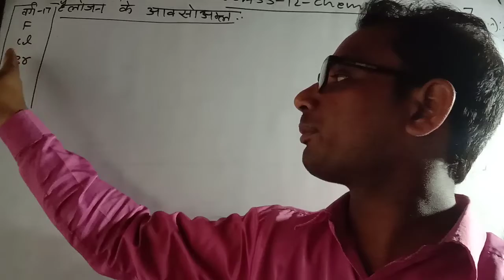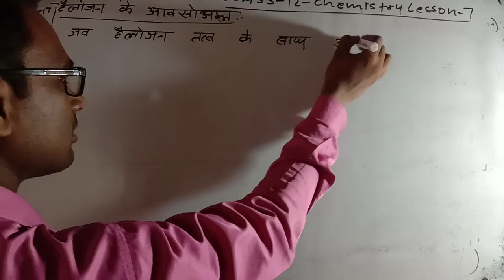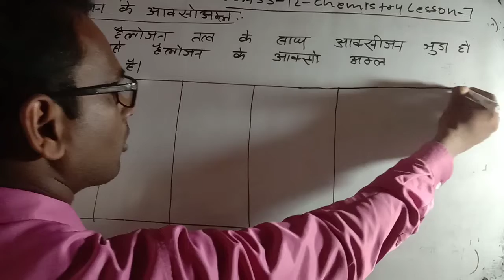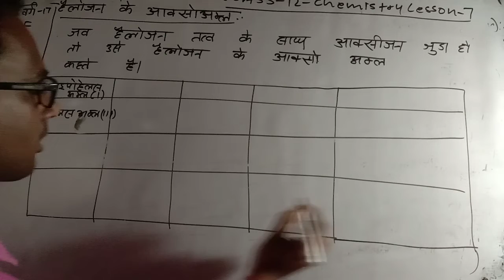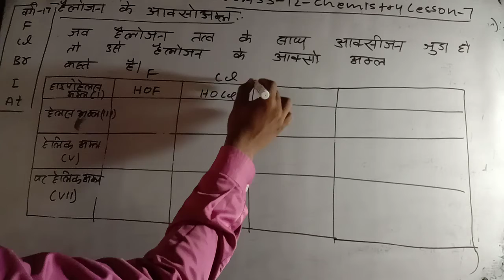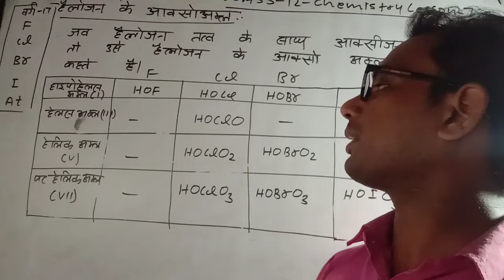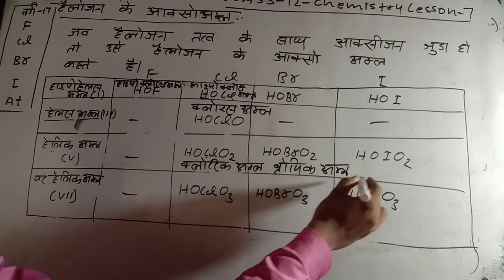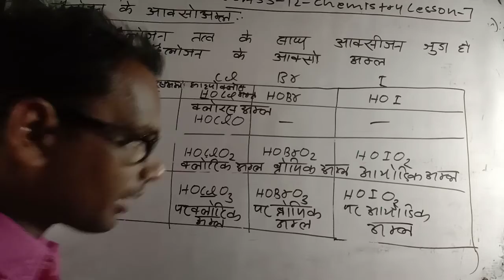class 12 chemistry lesson 7 हैलोजन के आक्सोअम्ल